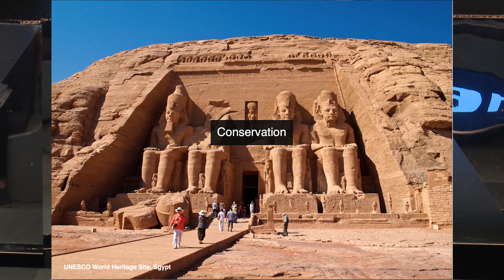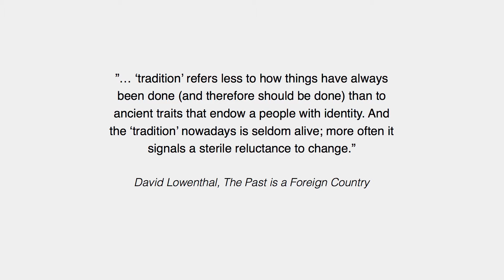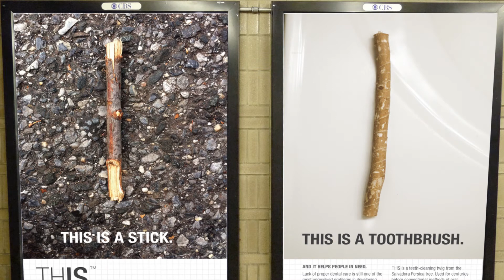Reviving Tradition by Leen Sadder | Copy + Paste Syndrome | Nuqat 2015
لين صدّر

مصممة منتجات

لين صدّر مصممة غرافيك لبنانية تتنوع أعمالها ما بين دبي و بيروت و نيويورك، لين حاصلة على شهادة البكالوريوس في الفنون الجميلة بتخصص التصميم الغرافيكي من الجامعة الأمريكية ببيروت ودرجة الماجستير في التصميم لرواد الأعمال من School of Visual Arts في نيويورك.

عملت لين في مؤسسة Huge للتصميم الرقمي في بروكلين قبل أن تشرع في تأسيس مشروعها الخاص THIS Toothbrush كما تشغل لين منصب نائب الرئيس للفصل الأول من إتحاد المصممين المحترفين في الشرق الأوسط AIGA.

أعمال لين صدّر تتنوع ما بين تكوين إستراتيجيات للعلامات التجارية و أساليب الطباعة ، والتصميم الرقمي للمنتجات ، كما أنها تصدرت العديد من المطبوعات والمدونات المتعلقة بالتصميم.

حققت لين الكثير من الإنجازات على المستوى الشخصي منها على سبيل المثال لا الحصر الوصول للمرحلة النهاية في جائزة Adobe Design Achievement Awards والمركز الثاني في the Dove Design Challenge. كما حاز مشروعها الخاص THIS Toothbrush على مركز ما بين أفضل 100 تصميم من قبل The Dieline.

بعيدا عن مجال عملها فإن لين تهوى الطبخ وإقامة الحفلات وزيارة الأماكن الجديدة دائما.